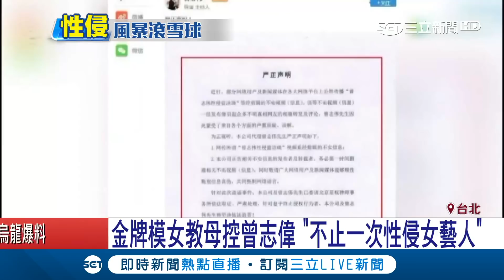金牌模女教母控曾志偉變相扯皮條 「不只一次侵犯女藝人」？！│記者張弦│【娛樂星世界】20180111│三立新聞台